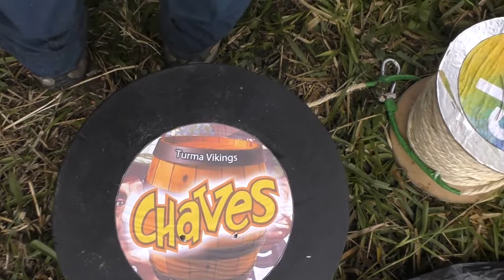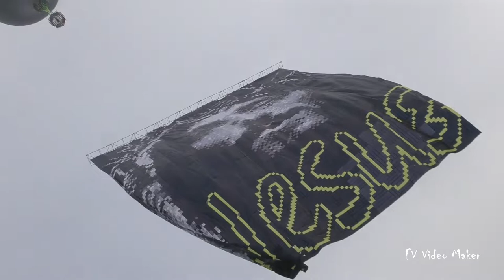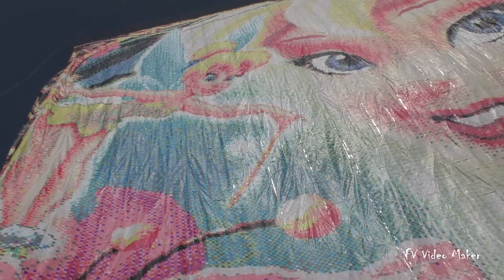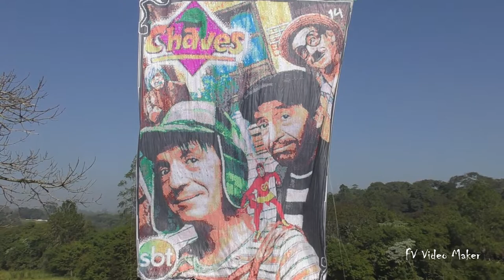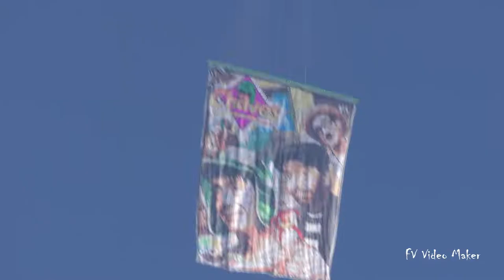Balão Modelado 18 Mtrs - Tema El Chavo - Turma Vikings - Chaves e Outros Balões do Dia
Balão: Modelado 18 Mtrs.
Turma: Vikings
Tema: Chaves e seus personagens

Obs: Balão soltos fora das rotas de aviões, utilizado tecnologia para cair apagado, onde contém material biodegradável e papel cordão.